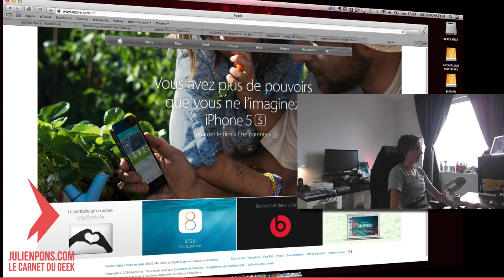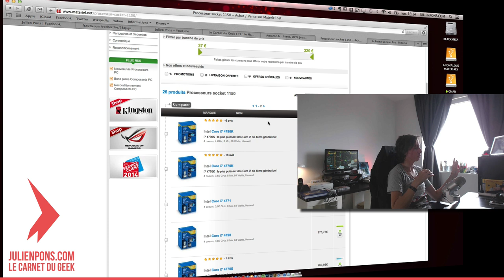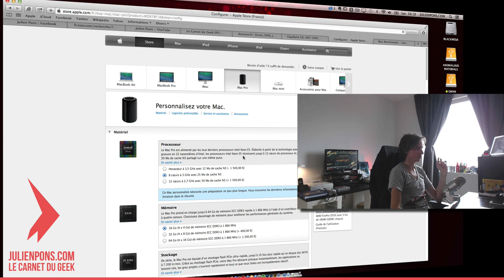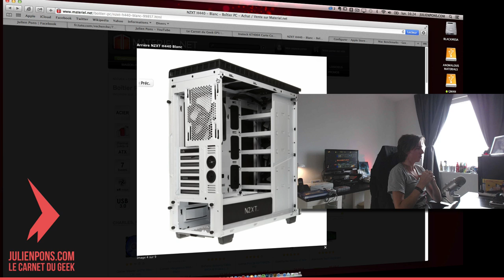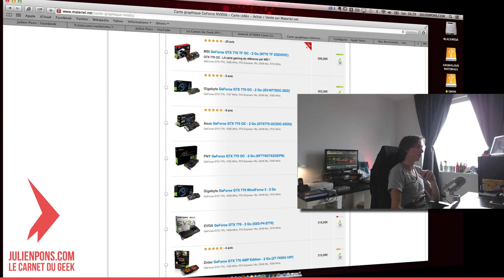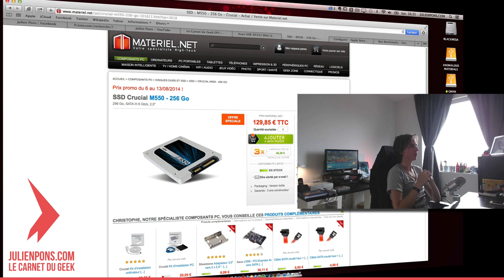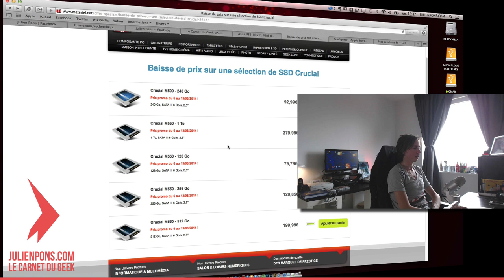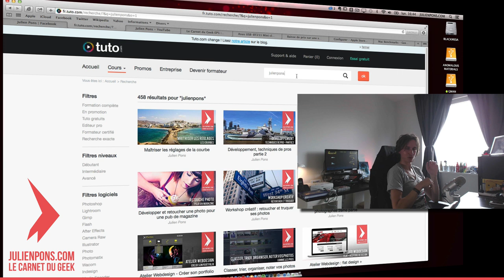Hackintosh : La config d'Août 2014 !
L’optique de ces composants est de monter une station de travail Hackintosh. Utilisation professionnelle donc. Ce n’est pas orienté entrée de gamme ou media center. Naturellement, ça passe aussi en gaming, mais du coup vous booterez plutôt sous Windows pour ça…même si le catalogue Steam Mac commence à être bien rempli, les performances sont en général meilleurs sous Windows via DirectX.

Les prochaines vidéos seront un peu moins longues, car je ne reviendrai plus sur certaines notions de base (absence de CPU AMD, etc)...

La liste des composants pour AOUT 2014 :

Config “Ninja véner” - Budget entre 1100 et 1550

Socket 1150

Intel Core i5 4670K (coef débloqué, potentiel overclock) - 200€
Intel Core i7 4770K - 300€

Watercooling Corsair H80i - 90€
ou si le boitier le permet
Watercooling Corsair H100i - 110€

Carte mère socket 1150 Gigabyte GA-H97-D3H - 100€

16GO G.Skill Kit Extreme3 4 x 4 Go PC12800 Sniper CAS 9 - 171€

Boitier selon vos goûts, exemple NZXT 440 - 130€

Alim Corsair CX750M Modulaire - 750W - 90€

SSD Crucial M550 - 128 Go - 80€

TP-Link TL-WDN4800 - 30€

GPU, selon vos besoins en cores CUDA.
A moins de jouer sur un écran 4K, la 780 Ti est plutôt à dédier à ceux qui ont besoin de cores CUDA :

Zotac GeForce GTX 760 AMP Edition - 2 Go (ZT-70402-10P) - 230€
ou
Zotac GeForce GTX 770 AMP Edition - 2 Go (ZT-70303-10P) - 319€
ou
Zotac GeForce GTX 780 Ti AMP Edition - 3 Go - 635€

Config  “Ninja véner qui envoie du paté” - Budget entre 1600 et 2170 €

Socket 2011 (plus cher, mais plus de possibilité d’aller vers le haut de gamme CPU)

Intel Core i7 4930K - 527€

Carte mère socket 2011 Asus P9X79 - 237€
16GO G.Skill Kit Extreme3 4 x 4 Go PC12800 Sniper CAS 9 - 171€

ou (si Geforce 780 TI)
Alim Corsair RM1000 Modulaire - 1000W - 170€

SSD Crucial M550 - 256 Go - 130€
ou
2 X SSD Crucial M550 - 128 Go - 160€ (à monter en Raid 0)

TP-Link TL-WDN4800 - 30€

Config  “Ninja qui a gagné au loto” - Même que précédent + 1500 €

Remplacer le Intel Core i7 4930K par un Xeon 2690v2 10 cores = 2000€
Le passage au Xeon est très couteux; 1500€ d’écart pour passer de 6 à 10 cores.
Il doit donc présenter un intérêt de productivité MAJEUR, par exemple si vous lancez des rendus de manière quotidienne (toutes les nuits). Car le prix est 4 fois plus élevé, mais les performances ne seront pas 400% plus élevées. Par exemple sur Geekbench vous passerez de 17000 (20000 si vous êtes en mode overclocké à 4ghz) à 28000 - soit entre 40 et 65% de plus. Attention, le Xeon n’est pas du tout propice à l’overclocking.